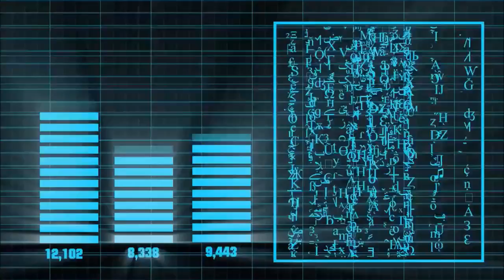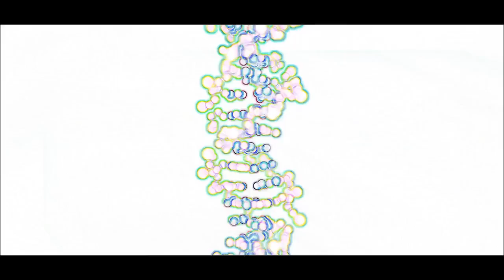Futant - Artificially Intelligent (Futura Video Mix)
Official music video for the Futant track "Artificially Intelligent".

"A CYBERPUNK is a person who takes navigational control over the cybernetic and electronic equipment and uses it, not for the Army and not for the Government and not for the Lufthansa Airlines, but for his or her OWN PURPOSES." (Dr. Timothy Leary)

The theory of a "FUTANT," (combining the words "Future," and "Mutant") was propagated by Dr. Timothy Leary to describe those who have genetically activated thought patterns designed to facilitate the future.

2018 cOmaRecOrdz (CR103)